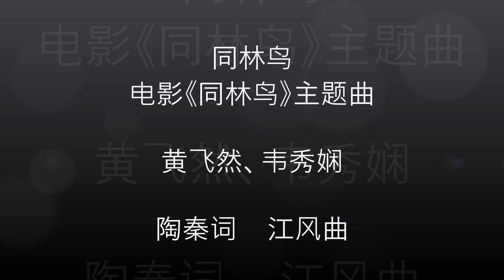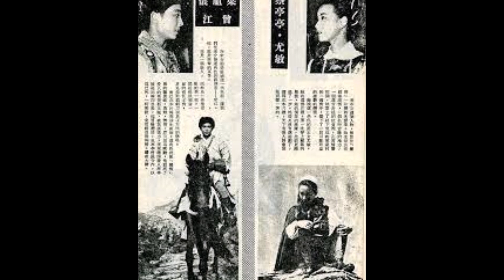同林鸟 - 黄飞然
《同林鸟》    黄飞然、韦秀娴     陶秦词     江风曲    电影《同林鸟》主题曲
唱片片芯资料：（飞利浦唱片    黄飞然　电影《同林鸟》插曲　江风曲
                           陶秦词    唱片编号：AA 31012.1 H     模板编号P 31012 H）
歌词：
两族结下血海仇  世世代代争不休  天生悲 地生愁  恨满心头血污手
看尽此中恨与爱  曲曲折折俱悲哀  多少错 多少害
正像是漏网待补莫等待  莫等待（立地城）
附记：歌曲间几处有较大的噪音干扰。这张飞利浦唱片，之前已特别洗清洁，从表面看很干净，没有刮花痕迹，可是却出现几处莫名的噪音；以个人有限的消噪技术，对之无可奈何。但愿同好们将就海涵。
一、相关资料：《同林鸟》是由陶秦执导，由尤敏、曾江、王莱、蒋光超等主演的电影，于1955年上映。影片讲述了西藏少女蔡亭亭爱上家族世仇梁家村青年祖仪，遭家人反对。仪误杀亭兄被逐，亭被迫嫁予他人，惟有假装自杀死去。仪惊闻死讯潜回，在亭身畔自尽。亭醒来悲痛欲绝，自杀殉情。(搜狗百科)

二、劇情（備註：本片根據英國莎士比亞原著《羅密歐與茱麗葉》改編。）：西藏南部科西河畔，住著世仇蔡氏及梁氏。多年來，兩族 互相攻訐殘殺，後經朝廷派人調停，紛爭才稍為平息。一日，梁氏族長之子梁祖儀（曾江）與好友孟士傑（高原）狩獵，不慎誤入蔡氏勢力範圍，蔡氏族長之子蔡元龍（蔣光超）立刻率眾圍攻。梁祖儀得孟士傑掩護，負傷突圍， 途中邂逅蔡元龍之妹蔡亭亭（尤敏），彼此一見傾心。梁祖儀不顧傷勢，尾隨蔡亭亭回家，與她共訴肺腑。未幾，蔡元龍率眾回家搜尋，幸得乳娘（王萊）報訊，又代往吉隆寺求藥，梁祖儀方能脫險，匿藏蔡亭亭房中養傷。翌日，梁祖儀負傷失蹤之事傳開，經乳娘陳說利害，梁祖儀決定忍痛回家。蔡亭亭送他到吉隆寺去取藥，兩人在佛像前互訂終身，臨別依依。住持蓮志和尚深感同情，有意撮合兩人。梁祖儀回家路上，孟士傑率眾接應，不料遇上蔡元龍的人馬。雙方大打出手，混亂中，孟士傑被蔡元龍暗算而死，梁祖儀為友報仇，亦將蔡元龍一刀殺死，事後被判流放外地。蓮志和尚答應向朝廷求情，並安排他臨走前與蔡亭亭相見。蔡元龍尚未婚娶，按照藏民習俗，骨灰須由兄弟姊妹上山守護，撒於荒野之間。蔡亭亭依例在山上留宿，不料梁祖儀尋至，向她解釋一切。蔡亭亭深受感動，兩人感情更進一步。梁祖儀離去之後，蔡亭亭鬱郁不歡，終日啼哭。同時，蔡永泰夫婦（王元龍、紅薇）把女兒許配白文彬，並答應於兩日後完婚。蔡亭亭誓死不從，向蓮志和尚求助。蓮志和尚要蔡亭亭回家服下一瓶藥水，令她昏死兩天，即可醒來，同時寫信到外地要梁祖儀潛回寺中相見。不料送信人途中遇事，書信未能交到梁祖儀手上。梁祖儀在外地驚聞愛侶死訊，悲痛萬分，趕往吉隆寺里，在蔡亭亭身旁服毒殉情。蔡亭亭轉瞬醒來，驚見弄假成真，哀痛欲絕，亦自戕殉愛。雙方父母趕到寺中，深感天意弄人，亦體念兒女相愛之誠，遂息干戈。(百科知识)